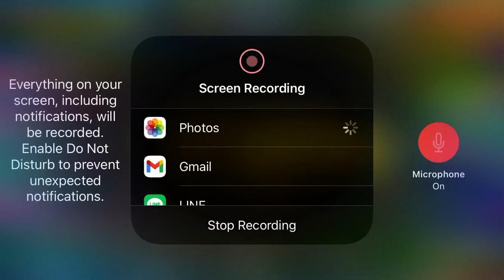Season 119 Cars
Remember these cars can change at any time.